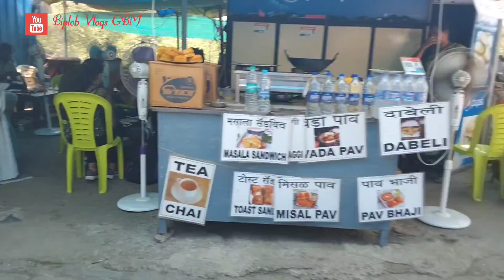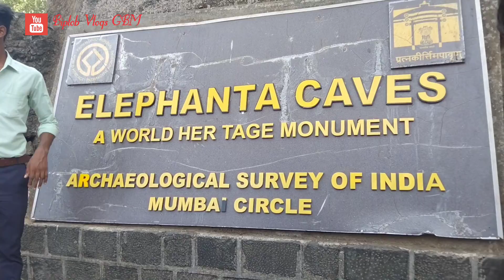Elephant # caves /Mumbai/Maharashtra/India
to the
    Guys Elephant Mumbai mein ek saagar ke beech mein hai. chaaron taraph paanee  beech mein ek pahaad hai .isamen kam se kam der hajaar log rahate hain .aur udhar sirph paanee milata hai. taisee paanee kue ka .aur jitana bhee khaane ka raashan saamaan sab mumbee se aata hai. udhar  dekhane ke lie gupha hai .aur khareedane ke lie bahut kuchh milega yah .veediyo mein diya hai. aap log dekh lena